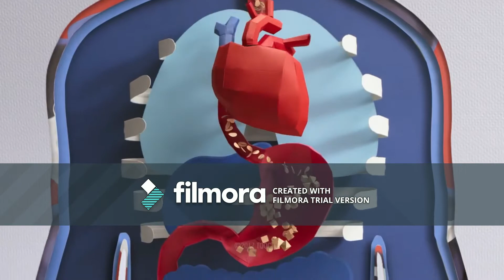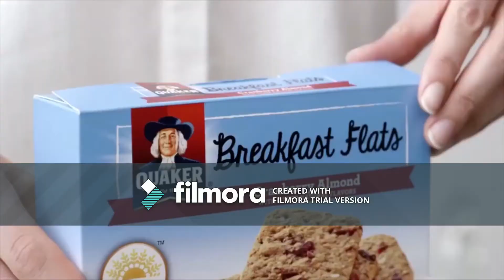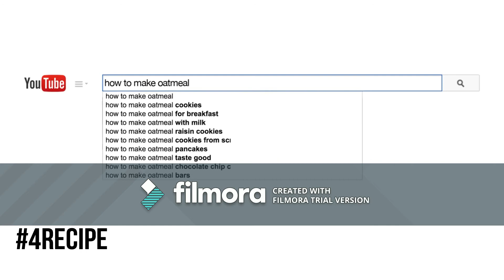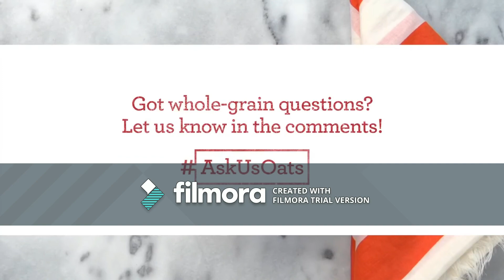Quaker Oat Principle of Marketing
This is our principle of marketing assignment about Quaker Oat Company. All of the content is for study purpose.